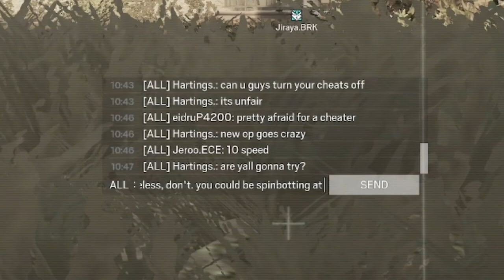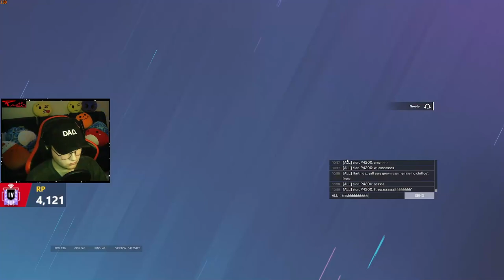WE BEAT A CHEATER IN RANKED!!!